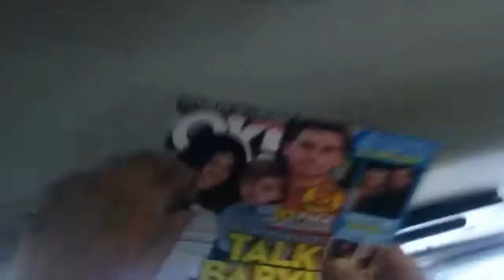COUNTDOWN MASSIVE NEW YEARS EVE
For New Years Eve we went to Tulare, Ca for Countdown Massive and these are a few clips from that day and from New Years as well.